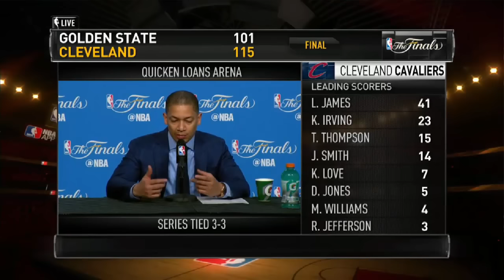Tyronn Lue Postgame Interview | Warriors vs Cavaliers Game 5 | 2106 NBA Finals